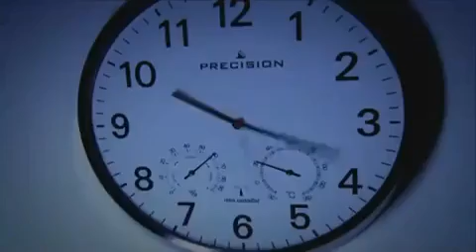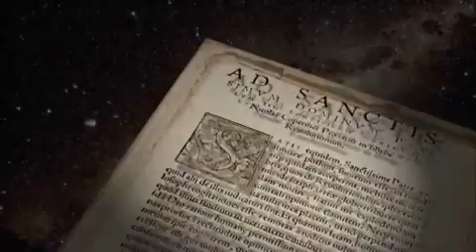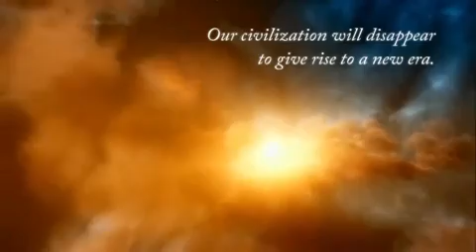20†0 - End of the Illusion / Fin de la ilusión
Esta es la vida que tu deseas.
Nuestra existencia es solo un.sueño.
Vivir tu vida rutinaria.
Libérate.
Buscar el camino que conduce a tu alma.
Caminar por la ruta en la que unos.
Pocos están marchando.
Explora nuevas dimensiones.
Adquiere conocimiento verdadero.
Ahora se necesita que tu.
Despiertes. es necesario que tu sepas que te esta esperando.
cambios muy profundos están en camino a nuestro planeta,
una trasformación del planeta como lo conocemos.
Nuestra civilización desaparecerá.
Para que nazca una nueva era.
Un nuevo ciclo iniciara con aquellos
que han estado preparándose espiritualmente.
Es hora de trasformarnos.
Es hora de despertar.